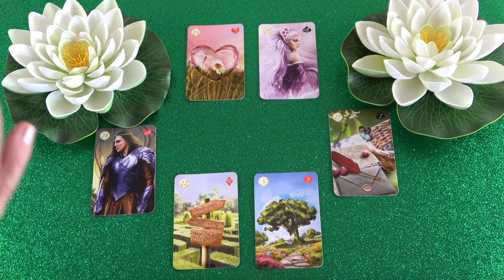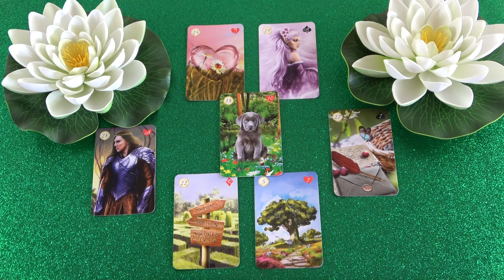Szeret téged és útban van hozzád❣